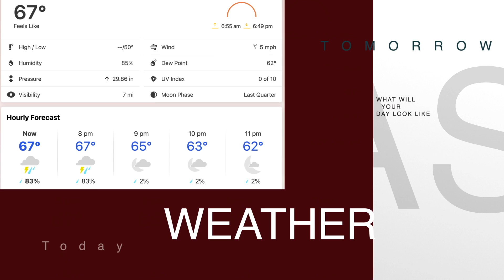CFES News 12.6.21